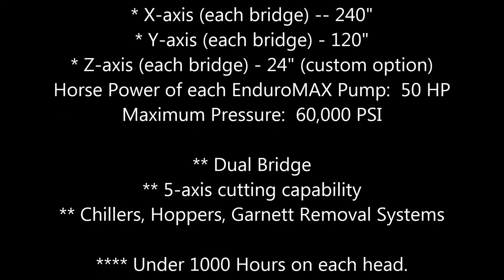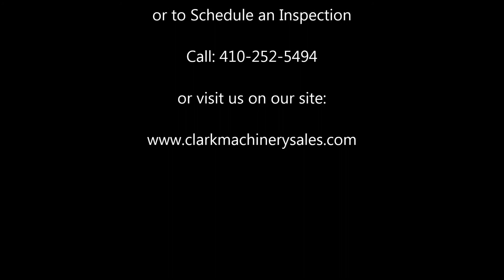Omax 120X JetMachine Dual Bridge 5 axis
Omax 120X, Dual Bridge, Dual Head 5-axis waterjet with 60,000 PSI, 50 HP Pumps, 950 hours on 1st pump, 630 hours on 2nd pump.  Fully equipped. In Plant, Ready for immediate demonstration and purchase.   Huge discount over new cost (original purchase price: $700,000 as equipped).